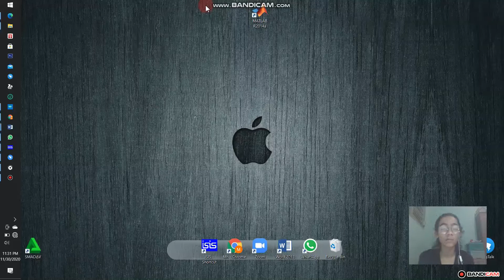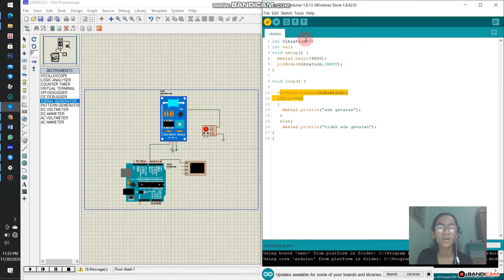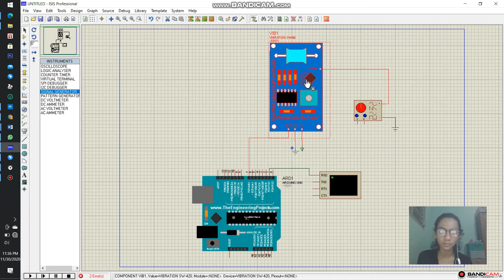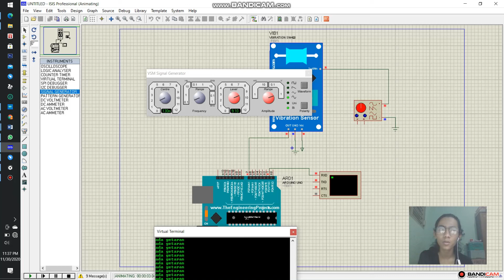Earthquake Detector,... how to program vibration sensor with proteus